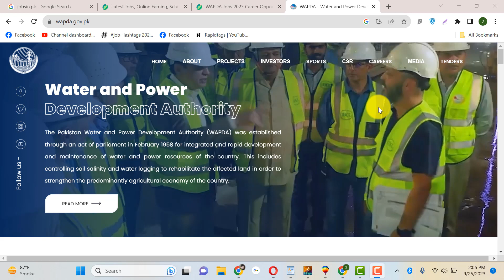Latest WAPDA Jobs 2024 – New WAPDA Jobs 2024 – Today Wapda Jobs in Pakistan Apply online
In this video, I will guide you about Latest WAPDA Jobs 2024 – New WAPDA Jobs 2024 – Today Wapda Jobs in Pakistan Apply online

Features:

✔ Daily updates.
✔ Read Comments.

Others)

Job categories:
- Government jobs
- Private job
- Online job
- Teaching job
- Graduation job
- A Level O Level jobs
- Matric jobs
- Store keeper jobs
- Government job
- Engineering
- Bank job
- Administration jobs
- Sales & Marketing
- Finance Jobs
- Accounts Jobs
- Army Jobs
- HR Jobs

A.o.a